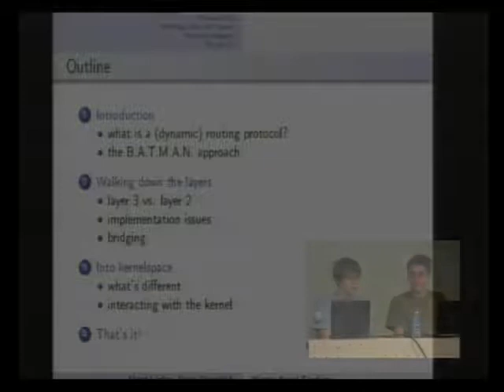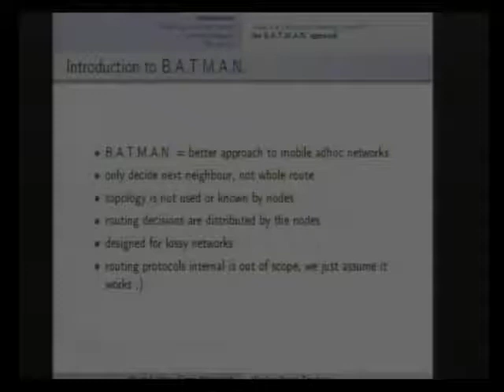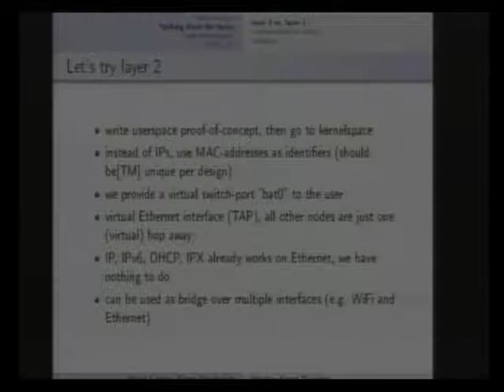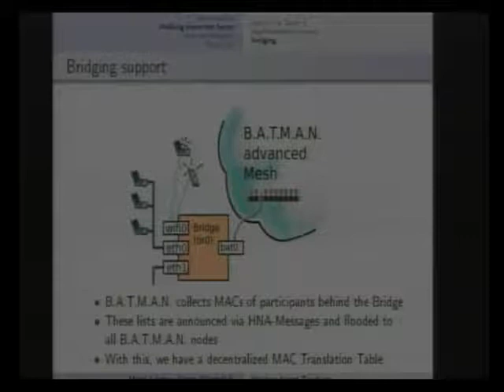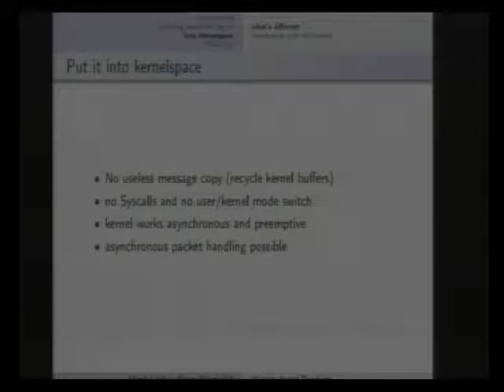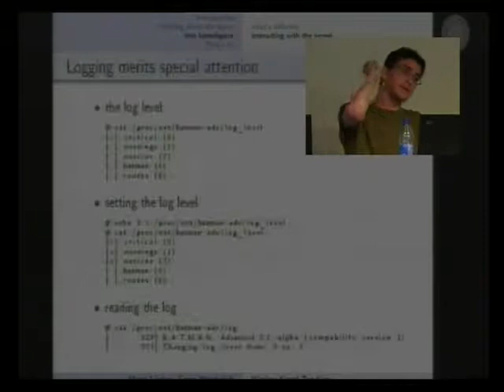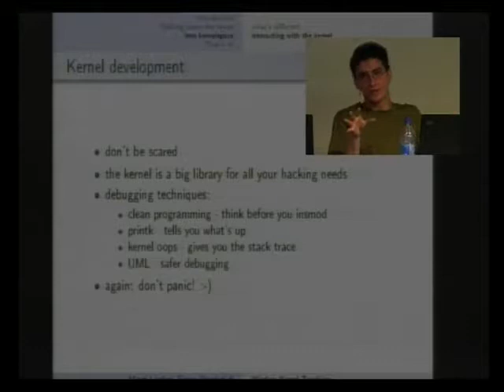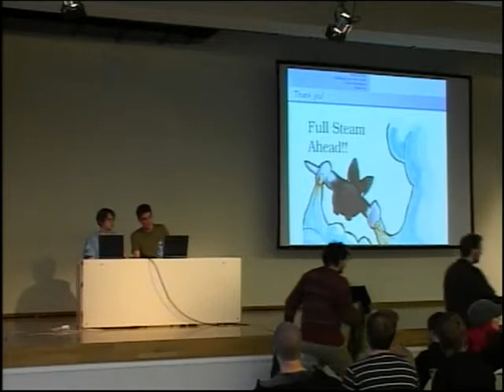24C3: Wireless Kernel Tweaking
Speakers: Simon Wunderlich,  Marek

or how B.A.T.M.A.N. learned to fly

Kernel hacking definitely is the queen of coding but in order to bring mesh routing that one vital step further we had to conquer this, for us, unchartered territory. Working in the kernel itself is a tough and difficult task to manage, but the results and effectivity to be gained justify the long and hard road to success. We took on the mission to go down that road and the result is B.A.T.M.A.N. advanced which is a kernel land implementation of the B.A.T.M.A.N. mesh routing protocol specifically designed to manage Wireless MANs.